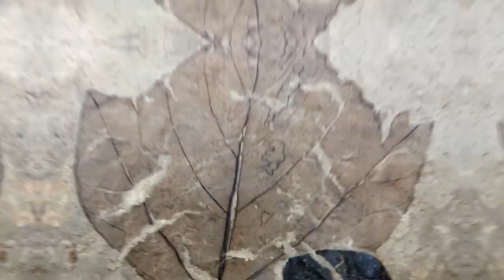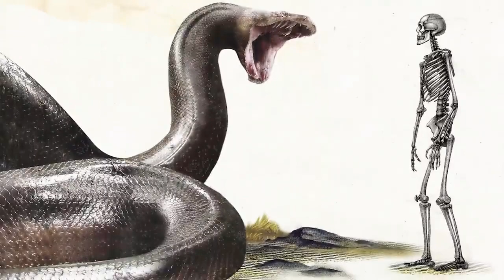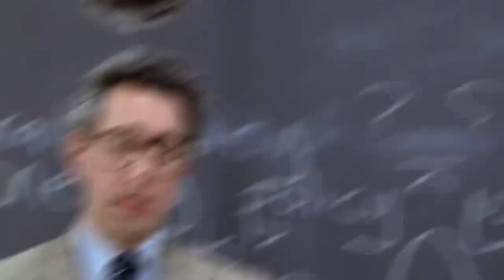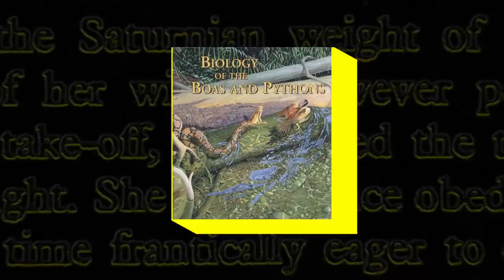This Massive Snake Could Be Hiding In The Amazon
Could it still be alive today? The biggest snake known to man, was found recently by scientists when they discovered its fossils. Name the titanoboa, this thing is so big it could take down a t-rex!

If you thought that anacondas and pythons were intimidating, you haven’t seen anything yet. Slithering its way through the South American jungles and devouring anything that gets in its way, there’s one particular beast that reigns as king of the reptiles. It’s the largest snake to have ever roamed our earth and it’s known to its feared as the titanoboa. Trust us, this mammoth creature is not to be messed with. Scientists claim that the titanoboa is extinct but others aren’t so sure; some people claim to have seen it with their own eyes. So, how big are we talking here? How dangerous is this giant beast? For anyone with ophidiophobia, look away.